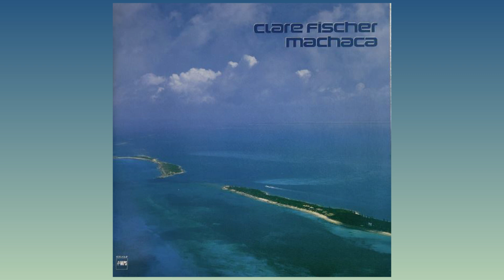Clare Fischer - Machaca (1979) [Full Album]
Once again bringing you some underrated Latin fusion goodness. The legendary Herbie Hancock has frequently cited Clare as an aspiration, stating: "I wouldn't be me without Clare Fischer."

Tracklist:
0:00 African Flutes
8:08 Gaviota
14:23 Suddenly
19:43 Clavo
22:56 Machaca
32:37 Cositas
36:02 Novios
38:43 Gentle Breeze